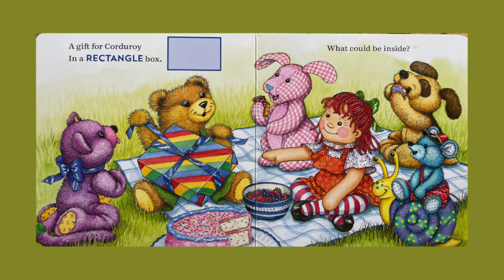CORDUROY'S SHAPES - Stories With Kristopher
Join Corduroy in exploring all the shapes at a picinic, from a circle cake to a diamond kite. With minimal text, bright illustrations, and a loveable character, this board book is perfect for even the youngest reader.

Corduroy's Shapes

Author: MaryJo Scott
Illustrator: Lisa McCue

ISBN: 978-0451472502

No ads during stories.

Please consider buying books to support the authors & this channel:

Purchase this specific book